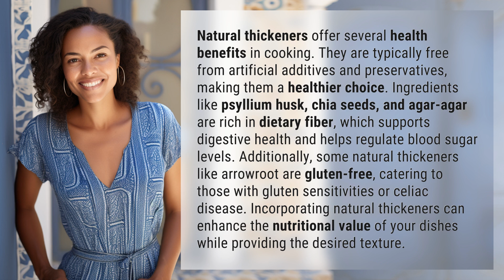What are the health benefits of using natural thickeners in cooking?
Unlocking the Health Benefits of Natural Thickeners in Cooking 👉 Healthy Thickeners 101 👉 Discover how natural thickeners like psyllium husk, chia seeds, and agar-agar can boost your dishes' nutritional value and improve digestive health. Say goodbye to artificial additives and hello to a healthier cooking experience!

Laura S. Harris (2024, June 11.) What are the health benefits of using natural thickeners in cooking?
    🌐 AskAbout.video